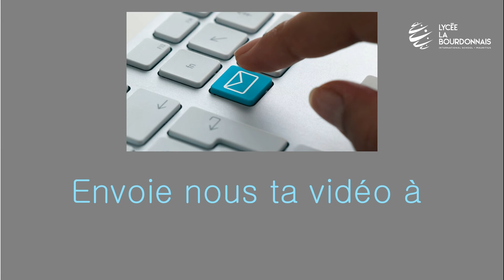Tutoriel "Mes années au LLB"